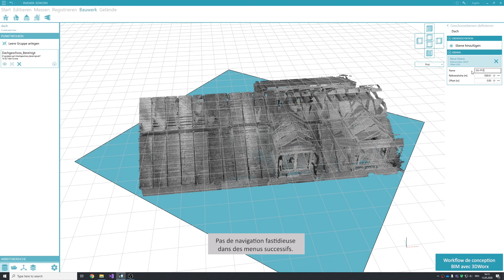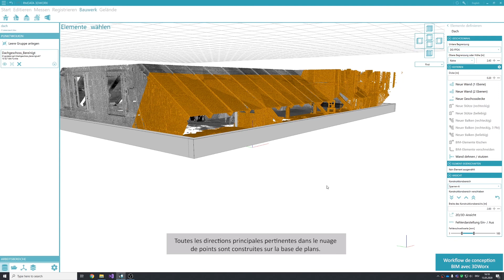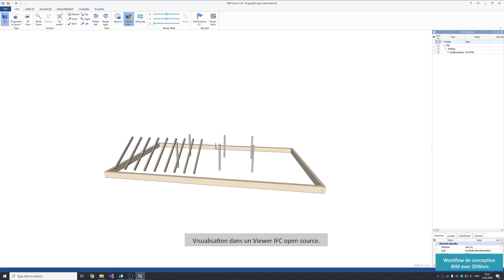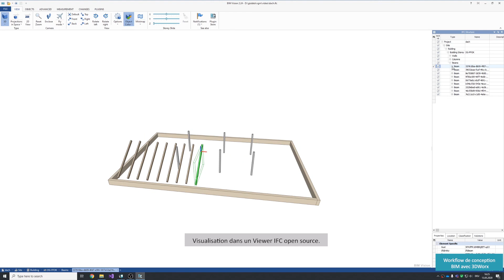Workflow de conception BIM avec 3DWorx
Créer des modèles 3D compatibles avec l'IFC à partir de nuages de points. Créer des étages en quelques clics - toute la hiérarchie des modèles IFC est automatiquement construite en arrière-plan. Toutes les directions principales pertinentes du nuage de points sont construites sur la base de plans. Les éléments de mur de l'IFC peuvent être facilement créés sur la base de couches - vous recevez également des données de précision supplémentaires pour les éléments de mur.

rmDATA Group est un groupe d'entreprises spécialisé dans la géoinformatique et propose des logiciels et des services intelligents pour la création, l'intégration, l'organisation et l'analyse d'informations spatiales. Le groupe d'entreprises emploie actuellement environ 90 personnes sur ses sites de Pinkafeld (siège social de l'entreprise), Gmünd, Vienne, Würselen (DE) et Killwangen (CH).